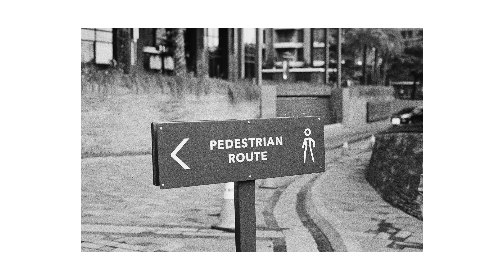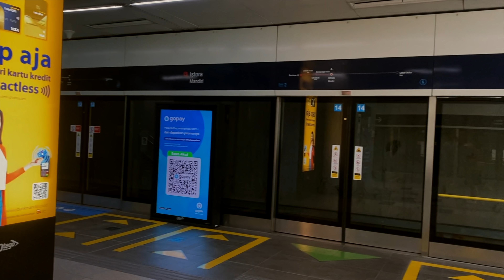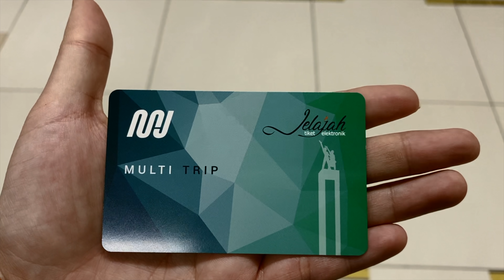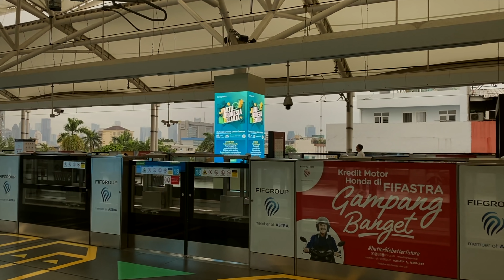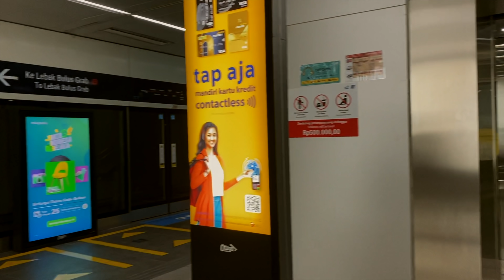Film Photography Diary #5: Commuting in Jakarta with Nikon F3 & Ilford HP5 Pushed to 800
Hi guys! I've been busy these past 2 weeks so this new video is me and my cousin strolling around Jakarta with our cameras Nikon F3 and Canon A1 and loaded with Ilford HP 5 and Fuji Industrial 100. Enjoy!